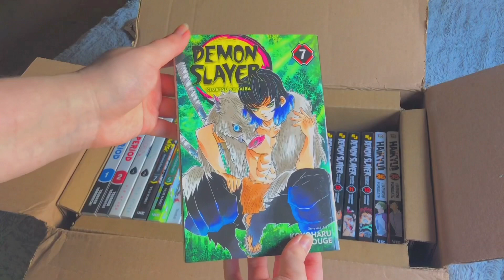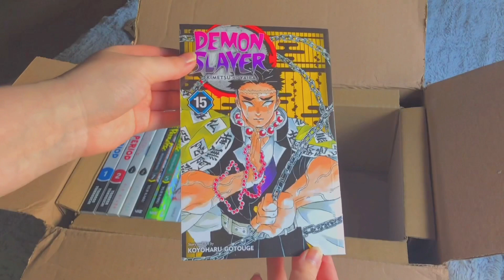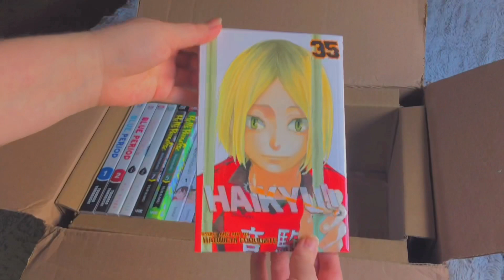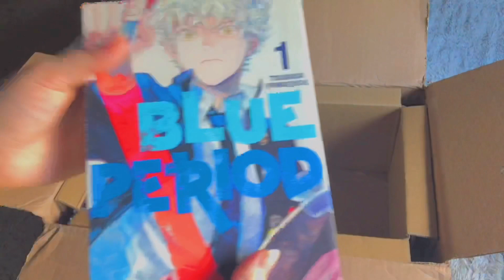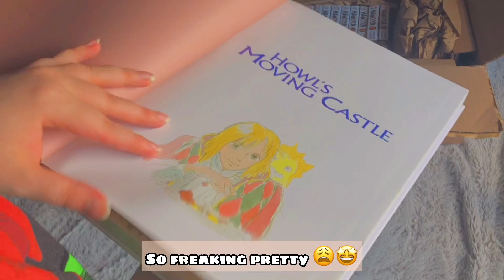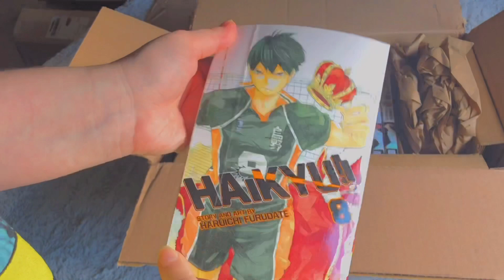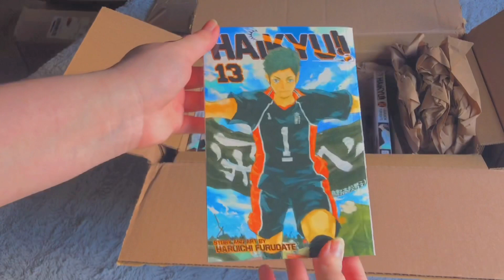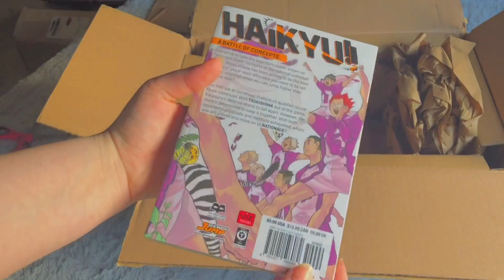Huge Manga Unboxing (+Haul)| ✧˖*° Mostly Haikyu, and Demon Slayer, Hells Paradise +lots more°*˖✧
·˚ ༘ ·˚. ༉‧₊˚✧ Turn Video Quality Up To 1080p ✧ ˚ ₊ ༉‧·˚. ·˚ ༘

Hope you have great day 💕
Make sure to stay healthy 😷